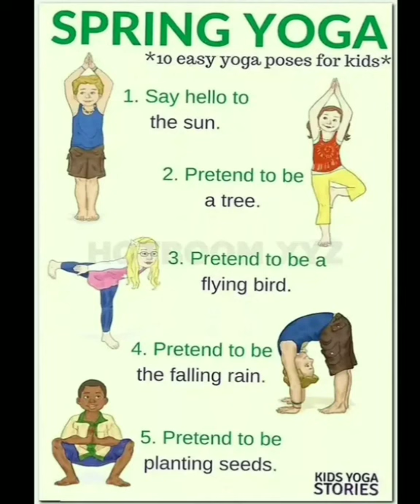Yoga kids, kindergarten, pre - school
Yoga for kids in a playful easy way. Teaches breathing, balance, concentration on body, mind, self. We learn relaxation techniques and play with favourite cartoon characters. We learn about how body functions on kids level. Want to make your English class intetesting? Try kids yoga!